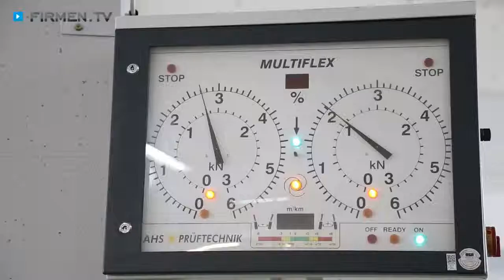Mietwerkstatt in Augsburg: Kfz-Hobbywerkstatt Parts and More – freie Autowerkstatt für alle Fälle!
Wer gerne an Fahrzeugen bastelt, wird sich in der Kfz-Hobbywerkstatt Parts and More in Augsburg wie im Paradies fühlen!

Der modern ausgestattete Autospezialist bietet neben zahlreichen Hebebühnen auch eine große Auswahl an Spezialwerkzeugen, Geräten und Zubehör für Hobbyschrauber zu leistbaren Preisen.

Ob Ausbeulsatz, Ölfilterzange oder Bremsenprüfstand – das riesige Angebot der Autowerkstatt lässt absolut keine Wünsche offen. Kunden schätzen besonders die hohe Qualität der Werkzeuge und den 1A-Service im gut sortierten Shop. Nicht lagernde Teile können in der Kfz-Werkstatt auch kurzfristig bestellt werden!

Darüber hinaus verfügt der weitum bekannte Profi über eine freie Autowerkstatt mit umfangreichen Leistungen für alle Fabrikate. Vom Reifenwechsel über Klimaservice bis hin zum TÜV – ein erfahrenes Kfz-Werkstatt-Team kümmert sich um Ihr Anliegen und stellt Ihnen bei Bedarf sogar einen Leihwagen zur Verfügung.

Parts and More – Ihre Profi- und Hobbywerkstatt!

Weitere Infos zur freien Autowerkstatt und Hobbywerkstatt in Augsburg sowie den Leistungen der freien Kfz-Werkstatt und Mietwerkstatt auf den Gebieten Autoreparaturen und zu den Ersatzwagen finden Sie

Zu PARTS & MORE KFZ-Hobbywerkstatt in Augsburg finden Sie ein ausführliches Porträt